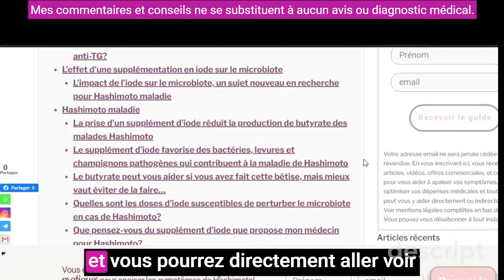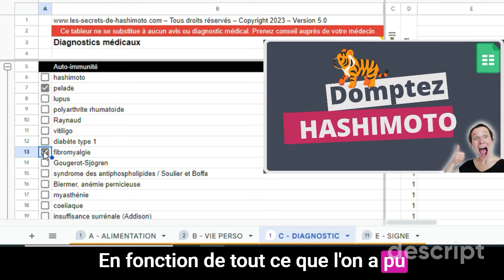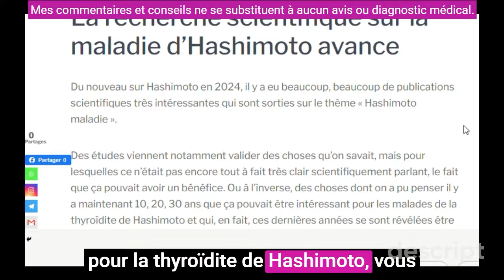HASHIMOTO et risque d'autres maladies auto immunes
Risquez-vous de développer d'autres maladies auto-immunes avec la thyroïdite de Hashimoto?
Des actions simples peuvent vous permettre de réduire ce risque. Pour en savoir plus, téléchargez les bonus gratuits :
Guide Domptez Hashimoto, Liste de médecins, accés aux replays, bibliographie

▬▬▬▬▬▬▬▬▬▬▬ LEGAL  ▬▬▬▬▬▬▬▬▬▬▬
► Les informations présentées ne sauraient constituer un quelconque avis ou conseil médical. Une liste de médecins est fournie aux abonnées du site.

▬▬▬▬▬▬▬▬▬▬▬ LIENS  ▬▬▬▬▬▬▬▬▬▬▬

► Screening du microbiote complet : 🦠 GUT INTELLIGENCE par VIOME - pour obtenir la liste de vos microbes intestinaux actifs et des conseils personnalisés. Ce test sert à améliorer votre bien-être. CE TEST N'EST PAS UN TEST PERMETTANT d'ETABLIR UN DIAGNOSTIC MEDICAL.

▬▬▬▬▬▬▬▬▬▬▬ VIDÉOS ASSOCIÉES  ▬▬▬▬▬▬▬▬▬▬▬

C’est gratuit mais réservé uniquement aux femmes qui veulent vraiment avancer sérieusement